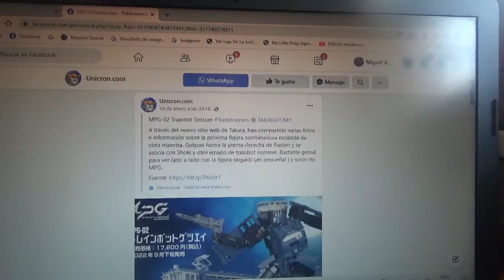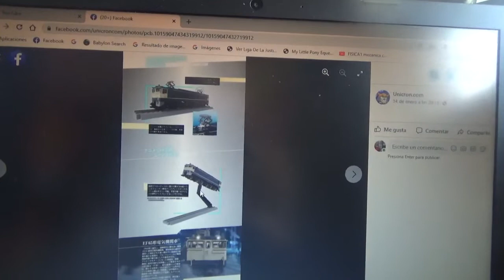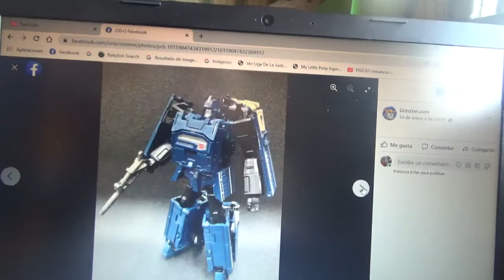1eras imágenes de Transformers Masterpiece MPG 02 Trainbot Getsuei